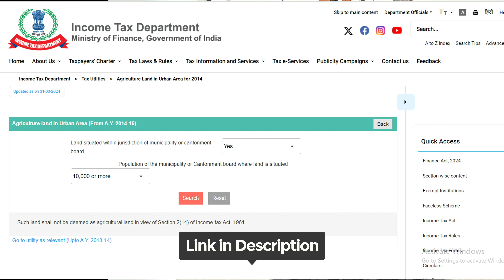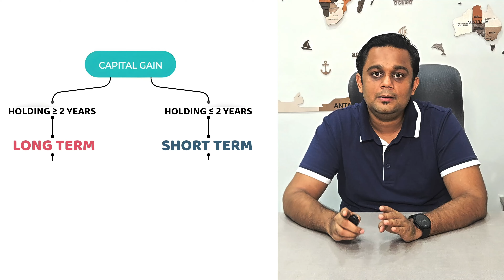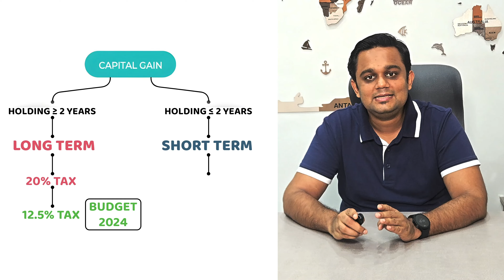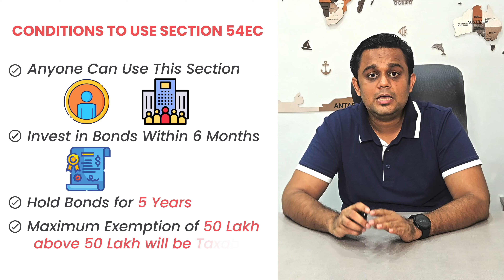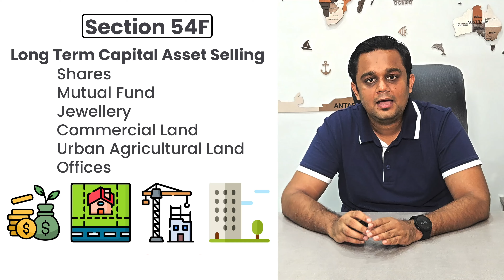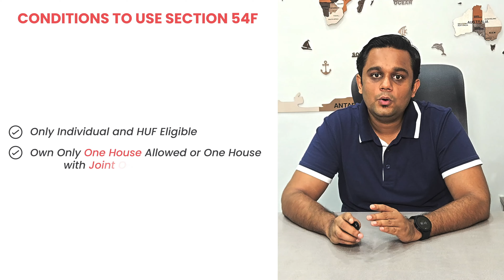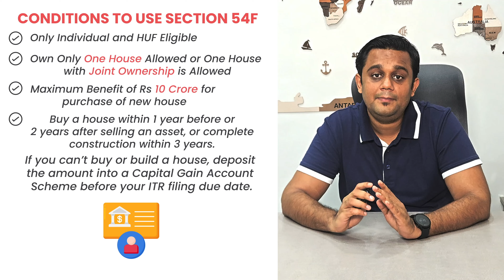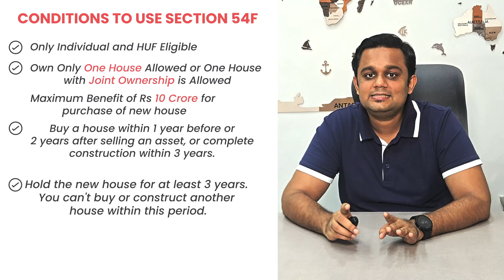Land Bechne Par Kitna Tax? Rural vs Urban Agricultural Land: How to save Capital Gain Tax Explained?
In this video, we will explore the taxation of agricultural land in India. Ever wondered when capital gains tax applies to agricultural land? We'll break down the difference between rural and urban agricultural land and discuss how the tax implications vary for each. Plus, learn about the exemptions under sections 54B, 54EC, and 54F that can help you save on taxes when selling land.

My name is CA Rishab Bothra, and on my channel, Single Key Advisory, I create videos focused on business activities and growth strategies.

Watch to learn:

What qualifies as agricultural land?
When does capital gains tax apply to land sales?
How to determine if land is rural or urban?
Tax-saving strategies for selling agricultural land.

00:00 - Introduction
00:32 - When Sale of Agricultural Land is taxed?
01:07 - Difference Between Rural and Urban Agricultural Land
01:32 - How to Check Population & Municipality Distance?
04:25 - Tax Rates on Sale of Land
05:00: Tax Planning Tips
05:40 - Section 54B: Exemption for Agricultural Land
07:32 - Section 54EC: Exemption for Any Land or Building
09:02 - Section 54F: Exemption for Capital Assets
12:07 - Call to Action